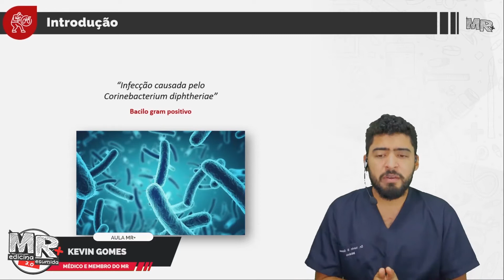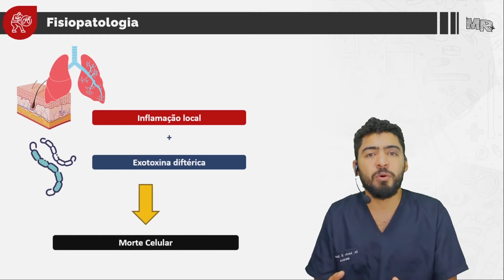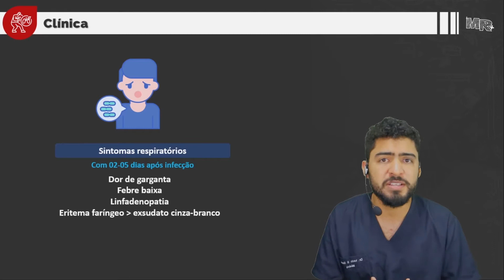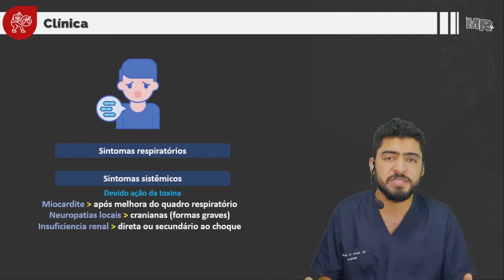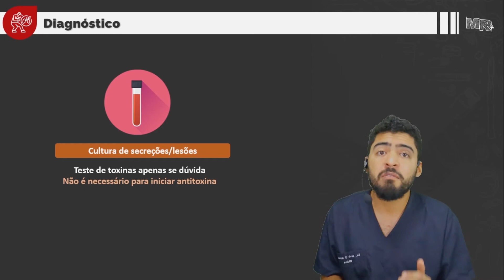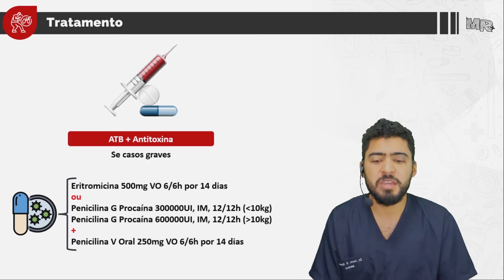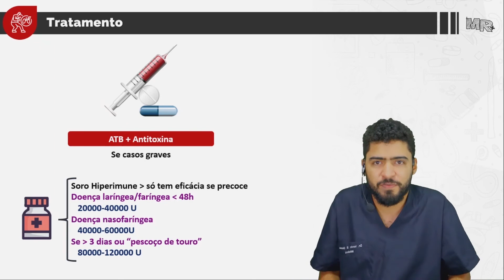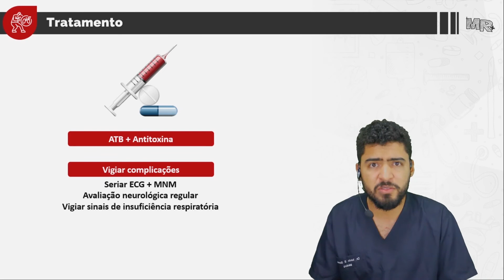Difteria - Aula de revisão de Infectologia do MR Plus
Difteria - Aula de revisão de Infectologia do MR Plus - Esse e mais conteúdos estão disponível no Clube MR e na Experiência MR.

Pouco tempo para revisar para uma prova? Vai começar um novo rodízio no internato? Vai formar e começar a dar plantões ou trabalhar no PSF? Para cada uma das principais demandas na medicina, temos uma solução. Confira (a partir de apenas R$9,90/mês).

Grande abraço!